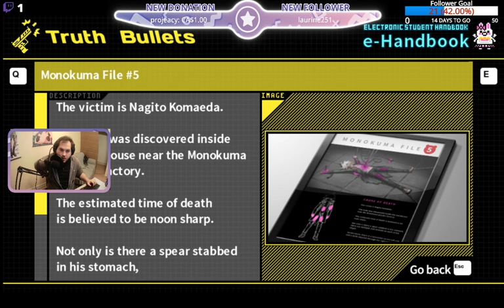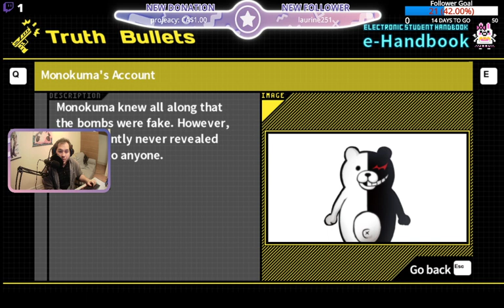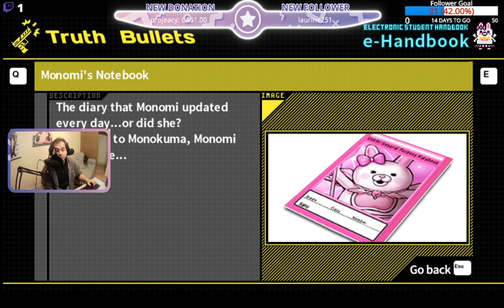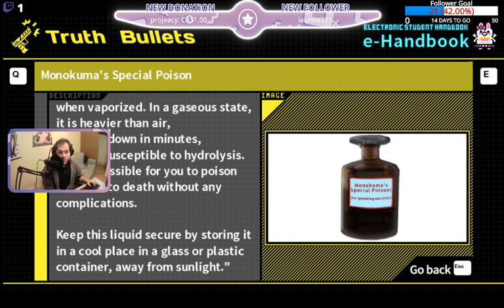[Rediffusion] Nagito n'est plus de ce monde Danganronpa 2 Ep 11